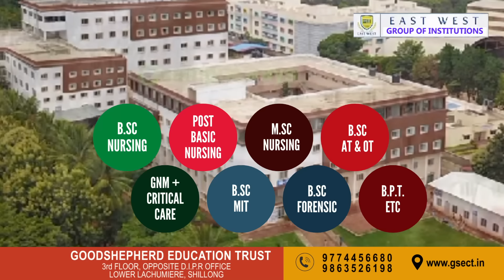KHYRWIT KA REMAL SHIMIET, THOM NAPHANG KA WAH UMKHRAH, SHLEI UM HA THAIN POLO